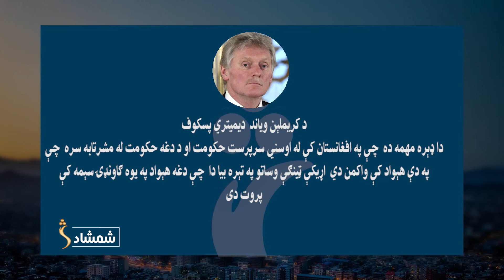روسیه وایي، تر اوسه يې د "طالبانو غورځنګ" نوم د ممنوعه ډلو له لېسته لرې کولو پریکړه نه ده وروستۍ کړي